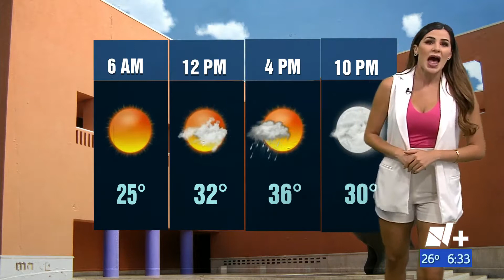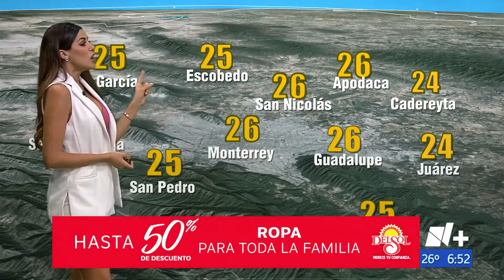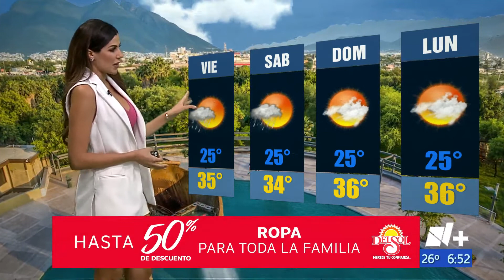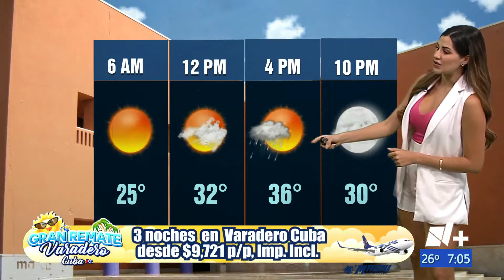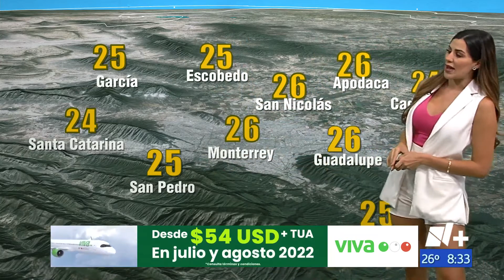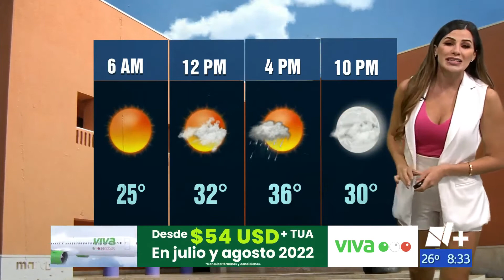Paola Tanguma 13 07 2022